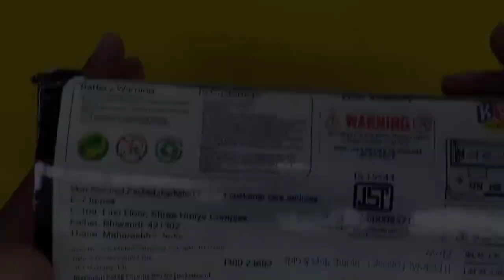Buy Dancing Robot Toy for Kids Walking Musical Sound & 3D Lights 360 Degree Rotation Toys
DM for buy